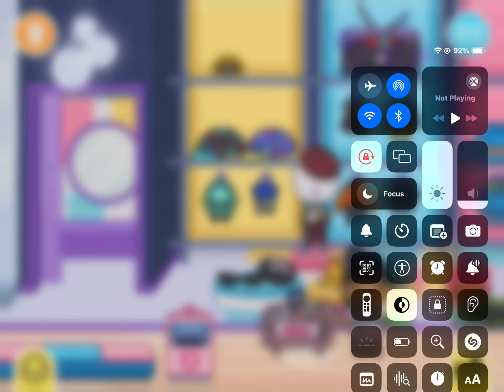Toca family night routine 😴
Get ready for bed with the Toca family!! Join Toca Donut, Toca mum, Toca dad, the Toca twins and Toca big brother in night routine.